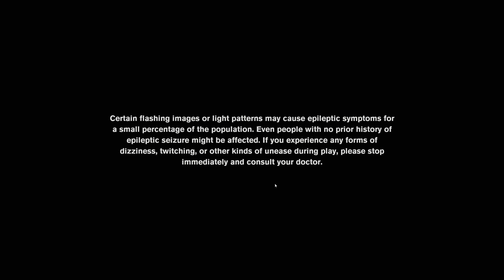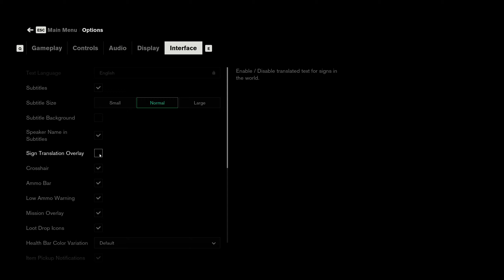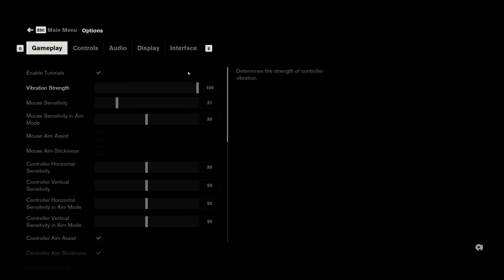Let's Play: Control - Part 1 - Devil Fish!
My whole new LP! I hope you guys enjoy!

Played on PC with RTX enabled, woo!